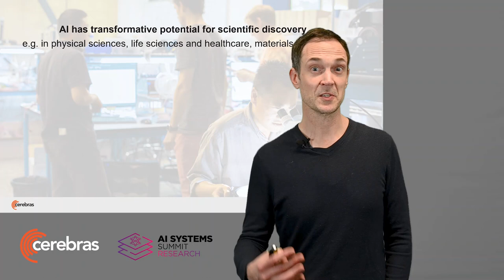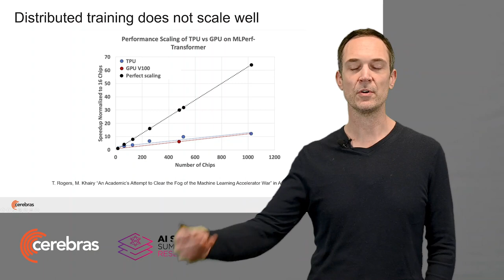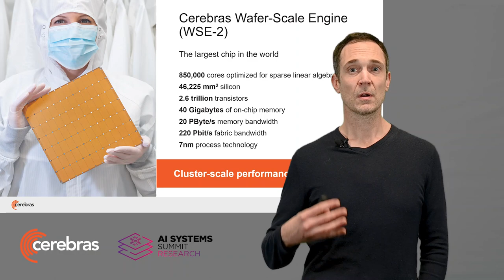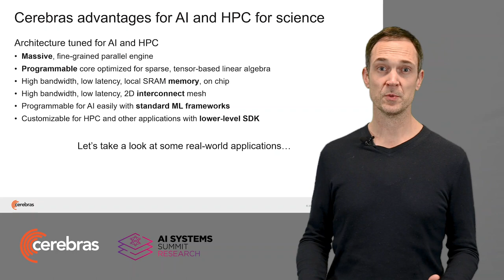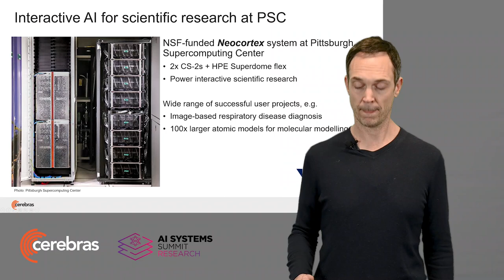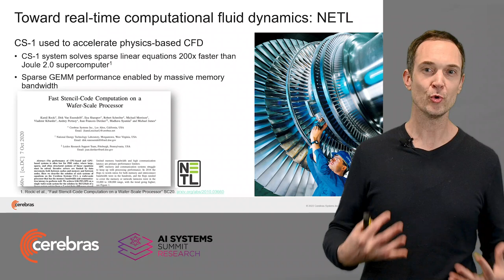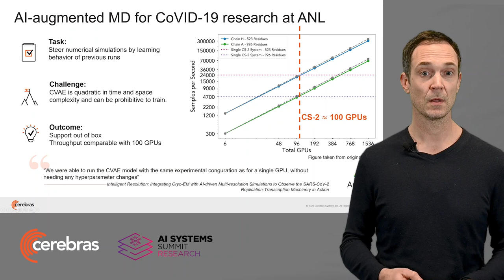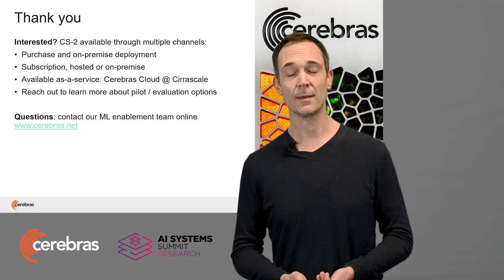Cerebras @ AI Systems Summit Research: Accelerating Scientific Discovery and Impact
Cerebras Systems VP of Product, Andy Hock, discusses accelerating scientific discovery and impact with novel artificial intelligence (AI) processing power at the 2022 AI Systems Summit Research.